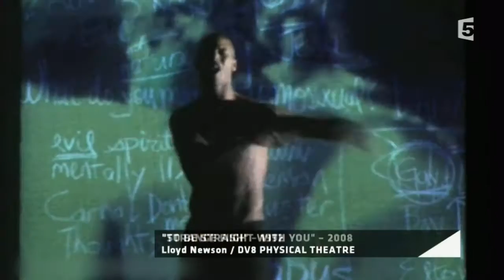"John": Nouveau spectacle de la compagnie DV8 - Entrée libre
La nouvelle création de la compagnie DV8 « John » est à l'affiche jusqu'au 19 décembre à la Villette à Paris. Le nom de la compagnie se réfère à Dance and Video 8 (super 8 mm), Entrée Libre les a rencontrés à Nantes pour découvrir ce théâtre du physique.
Entrée libre est le rendez-vous quotidien avec la culture sur France 5 présenté par Laurent Goumarre. Du lundi au vendredi à 20h15, ce sont vingt minutes dédiées à l’actualité de la culture avec un regard différent, pop et inattendu.

Toutes les actualités de l'émission sur Facebook
entrée libre, laurent goumarre, France 5, magazine, culture, reportages, interview